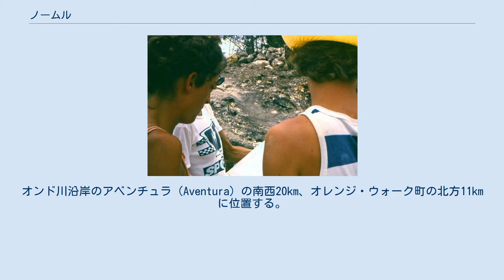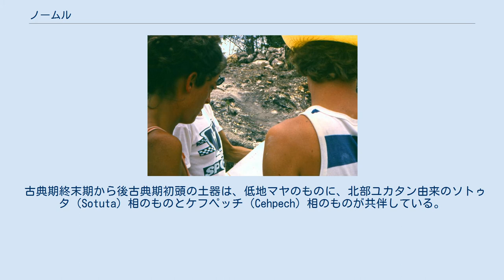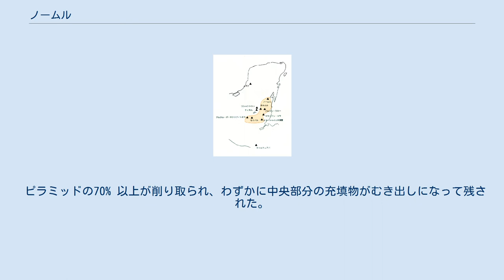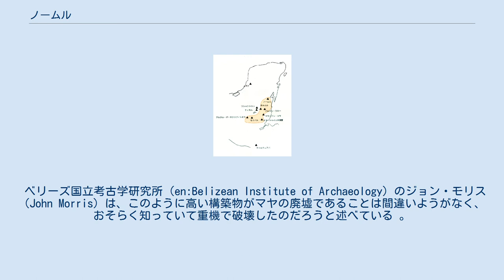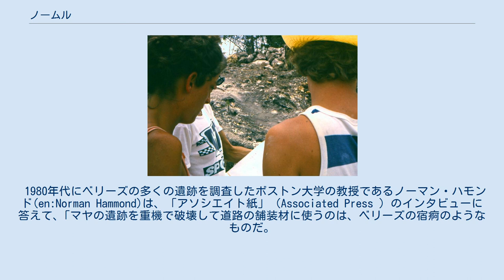ノームル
原古典期、フローラル・パーク土器圏の範囲（橙色）とノームルの位置。
 ノームル（ノフムルとも。Nohmul）は、ユカタン半島東岸、ベリーズ北部、オレンジウォーク郡に所在するマヤ遺跡である。
名前の由来は、ユカテコ語で、「偉大なる塚」を意味する。
オンド川沿岸のアベンチュラ（Aventura）の南西20km、オレンジ・ウォーク町の北方11kmに位置する。
2013年５月に多数のピラミッドの表面の石や礫を道路の舗装材にするために重機で削られて、内部が露出する事態となり、世界中に報道された。
 ノームルは、祭祀センターとしてはやや変わった構造をしており、メキシコとベリーズの自然の国境であるオンド川を見下ろす「とさか」のように切り立った尾根の上に立地する。
遺跡の広がりは31k㎡に及び、長さ400ｍの「サクベ」 と呼ばれる提道に結ばれた東グループと西グループからなっており、双方合わせて10の「プラザ」と呼ばれる中庭を囲んだ建築グループがある。
さらにこれらの建造物群は、80以上の建物が組み合わさってできている。
東グループのほうがやや規模が大きく発掘調査も進んでいる。
西グループには、高さ20ｍのピラミッドと小規模ながら「アクロポリス」と呼ばれる重層的な建築複合、この遺跡で二番目に大きな「プラザ」がある。
 アメリカ隊による1980年代の４期にわたる発掘調査のほか政府機関による発掘調査が行われている。
 ノームルに人が住み始めたのは、先古典期中期前葉（900B.C.～650B.C.）頃である。
先古典期後期（400B.C.頃）から建築活動が活発化し、祭祀センターの中核をなす主な建造物がこの時期に建てられた。
先古典期終末もしくは原古典期(A.D.100～250頃）に祭祀センターとしての構造が確立し、2つの最大規模の「プラザ」がこの時期に築かれた。
 この時期のノームルの土器は非常に多くの種類がみられ、原古典期の指標とされるホルムル（Holmul）Ⅰ式でも古相のものも含まれている。
 古典期前期には、急速に衰退して建築活動が停止した。
この時期には、遺跡の周囲に散在的に居住がなされていたことがわかっている。
 古典期前期からの数百年間の空白ののち、古典期の終わりごろから再びノームルの建築活動が活発化する。
この大規模な建築活動は、後古典期前期にあたる紀元1100年頃まで続き、ノームルの編年ではテセプ(Tecep)相として位置づけられている。
この時期の新しい建物は、古典期の建物のひとつを覆いつつもその隣に建てられており、建造物20号は、チチェン・イッツアなどユカタン北部以外にはほとんど見られない「patio-quad」というタイプであり、チチェン・イッツアの天文台「カラコル」に酷似した円形の建物も見られる。
 古典期終末期から後古典期初頭の土器は、低地マヤのものに、北部ユカタン由来のソトゥタ（Sotuta）相のものとケフペッチ（Cehpech）相のものが共伴している。
 このような建造物や土器の著しい変化は、北方からの来た人々がノームルに住み着くことになったという仮説やノームルがオンド川流域の河川交通のみならずユカタン半島東岸の交易活動にまで影響を及ぼしていたことを想起させる。
 後古典期後期の香炉の破片が遺跡の地表から見つかることからすでに放棄された神殿にも北方からの巡礼者があったのではないかと考える研究者もいる（Belli2001） ノームル、建造物8号の発掘調査（1985年に実施） 2013年5月13日、ノームルでも最大規模の神殿がほぼ完全に破壊された 。
土木業者が、掘削機やブルドーザーを用いて、近隣のダグラス（Douglas）村の道路の舗装材にするために中央神殿の礫や石灰岩を削りとった。
 破壊される前には、このピラミッドは高さ8ｍ、基壇の幅は50～52ｍに及んでいた。
 ピラミッドの70% 以上が削り取られ、わずかに中央部分の充填物がむき出しになって残された。
 この重機には、 "D-Mar 建設"のラベルが見られ、これは、民主連合党UDP の政治家、デニー・グリハルバ（en:Denny Grijalva）の所有するものであることが判明している 。
 この建造物が私有地のなかにあっても、法的には先コロンブス期の遺跡はすべてベリーズ政府の保護下にあることになっている。
 ベリーズ国立考古学研究所（en:Belizean Institute of Archaeology）のジョン・モリス（John Mor...